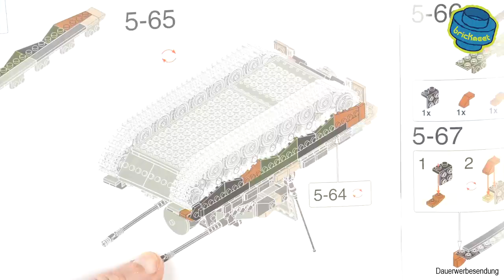Drones & Aircraft Watch Out - FlakPz GEPARD - Xingbao XB-06045 (Speed Build Review)